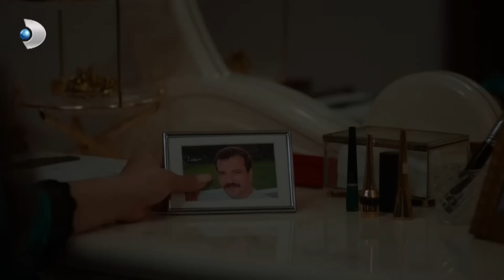Sevilay, Kormanların Evinde Yakalandı! - Üç Kız Kardeş Özel Klip